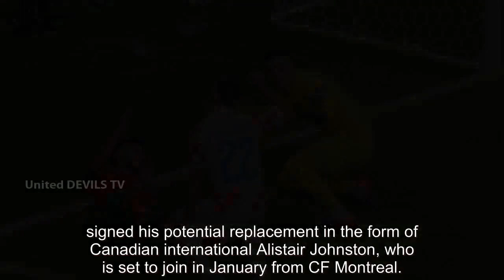Man Utd 'line up double Croatia transfer deal' after renewing interest in World Cup hero - news...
Man Utd 'line up double Croatia transfer deal' after renewing interest in World Cup hero - news today

Manchester United are expected to flex their muscle in the January transfer window for Erik ten Hag. Manchester United have reportedly renewed their interest in Croatia goalkeeper Dominik Livakovic while his international team-mate Josip Juranovic is also on the club's...